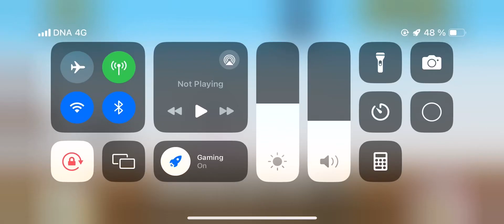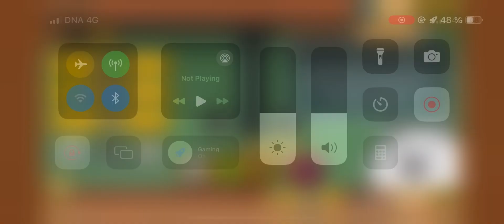I got my 4th uber super rare! And it’s kuu